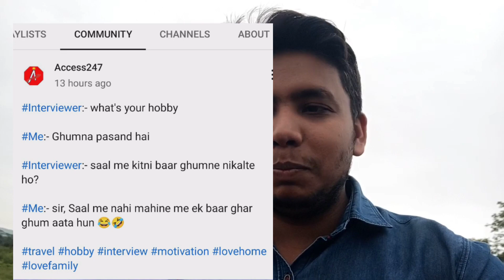Gaon ki masti with kids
गाँव की मस्ती village life
The motto of this channel is to explore the knowledgeable topics  and explain these topic in very simple way
also love to create
Explore, Analyze and Describe are the key part of this channel